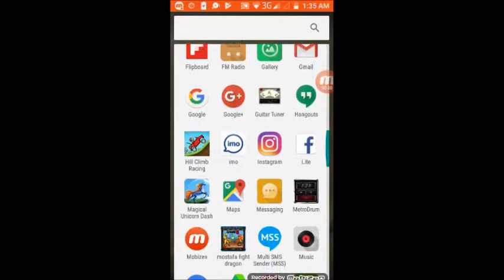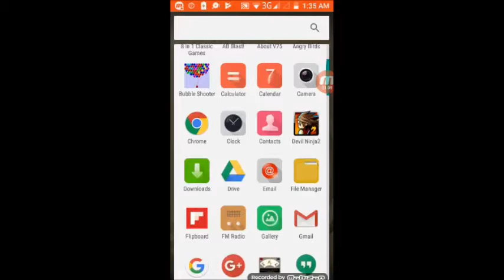Devil Ninja 2 | How To Play Devil Ninja 2 | ডেভিল নিনজা কিভাবে সহজে খেলবেন Devil Ninja 2 গেমস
Devil Ninja 2 | How To Play Devil Ninja 2 | কিভাবে সহজে খেলবেন Devil Ninja 2 গেমস
New battle on the devil's land,It's time for the ninja to action,In this fast paced ninja game,Your task is to fight against the monsters,kill the king of monsters, Collecting more energy ball and items to get powerful weapons. Have fun!

FEATURES:
√ Hundreds of weapons and Power Up!
√ Achievement system to stimulate you game.
√ Great sounds and stunning graphics, particle systems and animations.
√  Leader boards
√ Two game play mode to choose
√ Weapons shop
√ Fast paced and simple control.

WHAT'S NEW:
- Powerful BOSS: The king of Devildom
- More weapons
- New devil's world
- Support Tablets,HD Resolution

TIPS:
- Try to jump over the cliff.
- Double jump to jump higher.
- Long press fire button to charge energy.
- Long Long press will get an exciting weapon :)
- Reward more energy balls with a nice combo kill.
- Collect energy balls to exchange weapons from store, and the weapons store is FREE for ever :)
- Get items to have more weapons.
- Fast mode to get more exciting (game options)

Ninja Fighting games,
Devil Ninja 2, Devil Ninja 2 Gameplay, Devil Ninja 2 Android Gameplay ios, Devil Ninja 2 2.9.4 APK, Download Devil Ninja 2 1.2.2 (Free) for Android, devil ninja 3 download,
devil ninja 1, Descarga GRATIS Devil Ninja 2, Devil Ninja 2 Mission,
 Droid Studio, Devil Ninja 2 Mission 1.7.3 for Android, Devil Ninja 2 2.9.4 for Android, Devil Ninja 2 APK Download, Free Adventure GAME for Android,
Hong Kong Ninja - A free Fighting Game, Hong Kong Ninja, Ninja Fight, Epic Ninja: Fighting Game, Epic Ninja, Fighting Game,